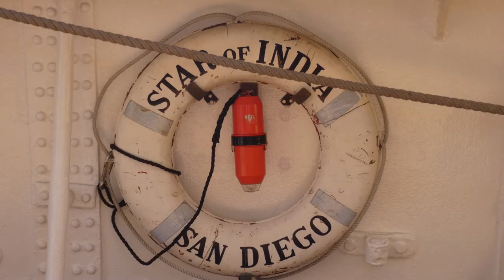Ships and Boats of San Diego Bay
Note:  The USS Theodore Roosevelt appears at 0:45 of this video.  The USNS Mercy briefly appears at 5:06.  Both ships have been in the news in relation to the 2020 Coronavirus outbreak.

Naval vessels, commercial and pleasure craft on San Diego Bay in March and April 2019.

Commercial and Research vessels:  DS Marmadura, Flagship Cabrillo, Glorietta, Admiral Hornblower, iXblue, Normand Reach CSV, Dole Pacific container ship, NOAA Reuben Lasker, Pearl,  Robyn, Her Grace, Cougar, Rival, and Balboa.

Museum ships:  Star of India, Surprise, USS Midway, and Soviet B-39 submarine.

Yachts:  America, Tug Won, Off the Grid, Norma Jean, Embajador, Maximus II, Hotel California, Cast Away, SnowBored, Mai Tai Tai, Sea Anna, Sherpa, Igloo, Samaya, Leight Star.

THE SUBJECT MATTER AND VISUAL CONTENT OF THIS VIDEO IS INTENDED FOR ADULTS WHO HAVE AN INTEREST IN COMMERCIAL, RECREATIONAL AND NAVAL WATERCRAFT.  THIS VIDEO IS NOT INTENDED FOR CHILDREN UNDER THE AGE OF 13.

Equipment used: Panasonic Lumix DC-FZ80 and Canon SX 610 HS.
All images copyright R.M. Klemens 2019.